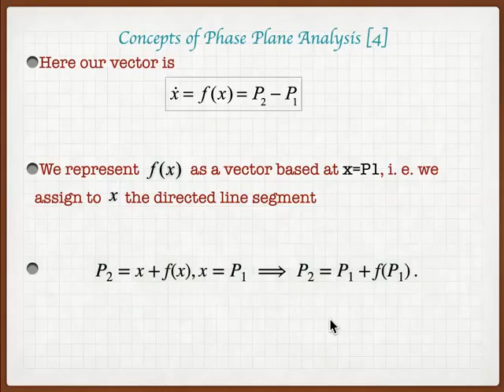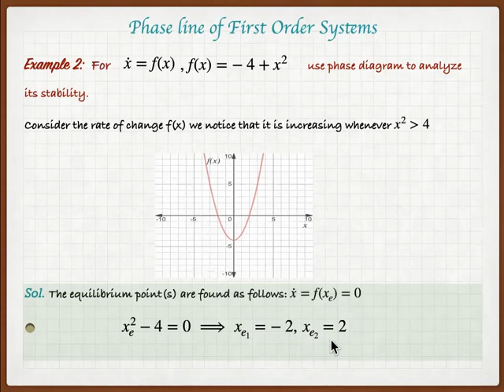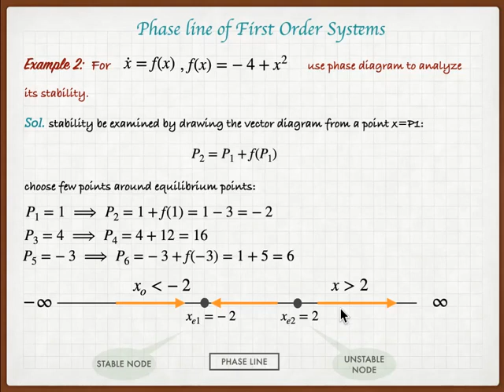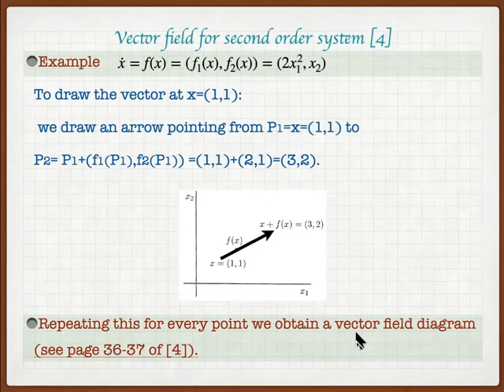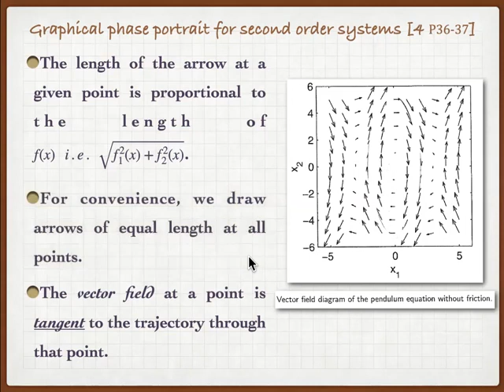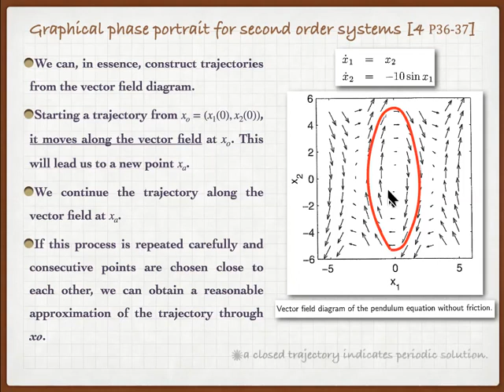Lecture 5 2